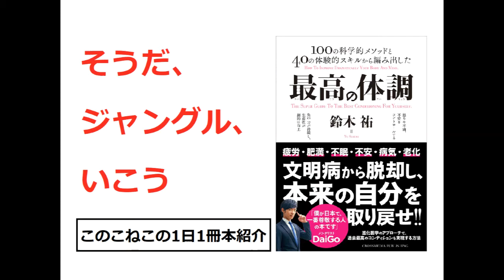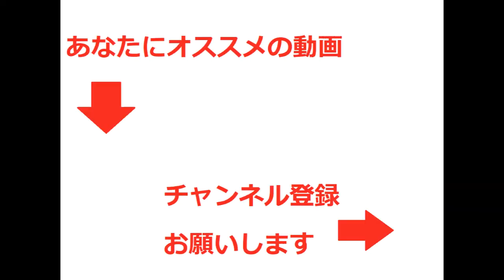メンタリストDaiGoも激推しの一冊『最高の体調』を紹介（年500冊の読書家このこねこの1日1冊本紹介）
我々が心と身体の健康を取り戻すには……野生に戻ればいいのです！
【紹介本】『最高の体調』